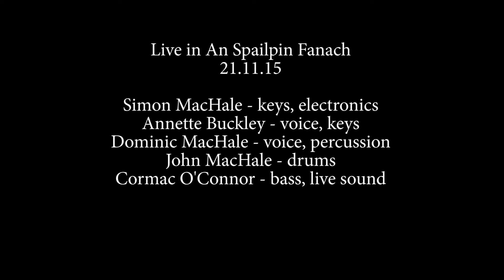Simon MacHale - 'Crumple' [live]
Live in An Spailpín Fánach, Cork, Ireland

Simon MacHale - keys, electronics
Annette Buckley - voice, keys
Dominic MacHale - voice, percussion
John MacHale - drums
Cormac O'Connor - bass, live sound